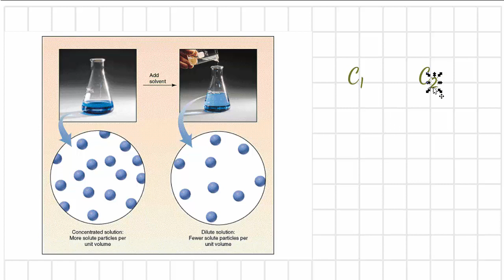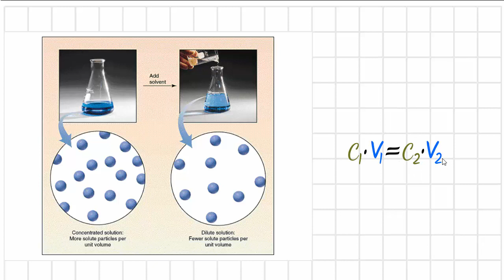Como se obtiene C1V1 = C2V2 audio mejorado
Teoría